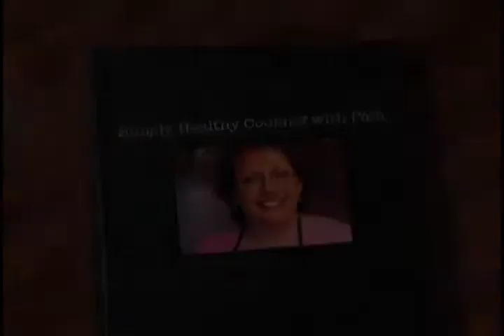Simply Healthy Cooking with Pam's Guacamole with SUBTITLES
Guacamole is one of my favorite dips. I like to serve this dip because it is healthy and a good fat and I am not worried about the calorie content as much as the other dips. I make it all the time for just Mexican dishes or when I have people over. I serve it with corn tortilla chips or black bean chips  there never is any left. I hope you enjoy this as much as I do.